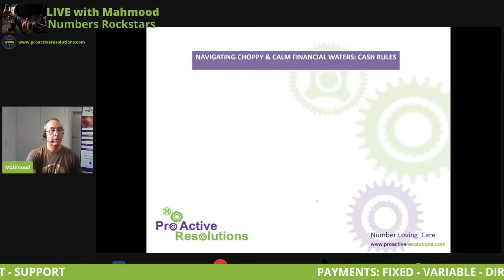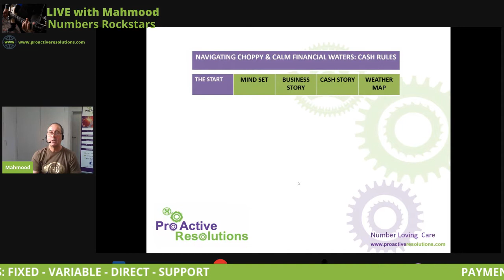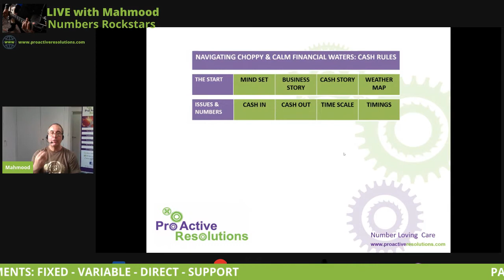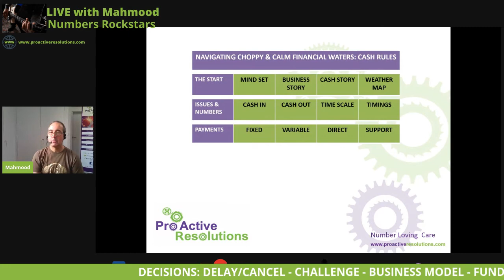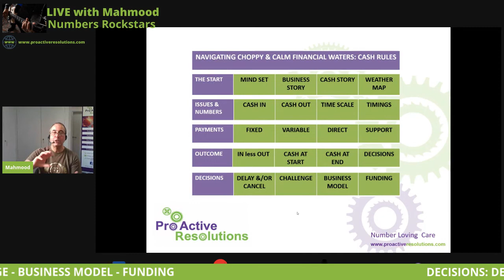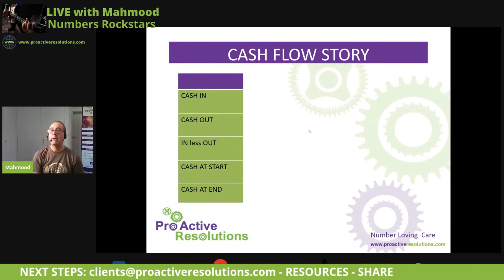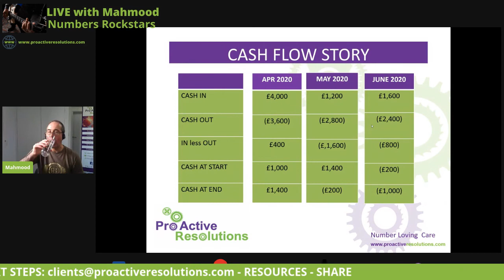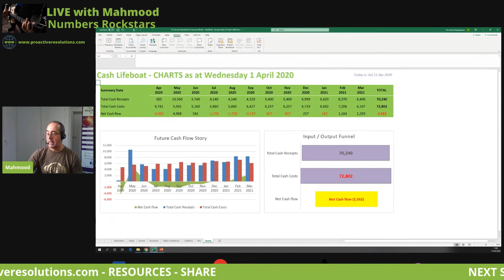Steps To Help You Manage Your cash Flow | Navigating Choppy To Calm Financial Waters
Healthy Cash Flow is back bone for every small or large business. Here are few tips and steps to manage your cash flow and understand the  Navigating Choppy To Calm Financial Waters

CASH FLOW is what you need when in the eye of a financial storm. CASH FLOW is what you need if your business is going to survive and thrive.

Nobody knows with 100% certainty what your business future looks like. However, not taking a financial peek beyond the here & now is understandable, but not a good business model.

This Live Broadcast looks at the 3 key numbers in your future cash story

✅ CASH IN
✅ CASH OUT
✅ WHAT'S LEFT

Putting together your 3 CASH numbers gives you so much. You have options, you make better and stronger decisions for your business.

The no Cash = Business Stops, applies whatever your business size, shape or form, private, social enterprise or charity.

I've a couple of freebies to give you as well, this will take care of the number heavy lifting for your CASH forecast.

Come join me, tag in and share with those in your network.